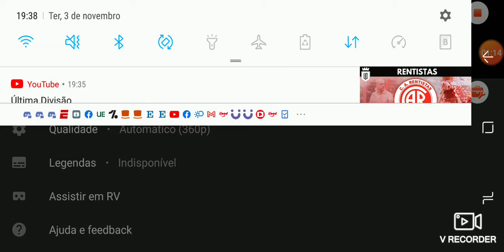Kuiky fazendo graça no Among Us